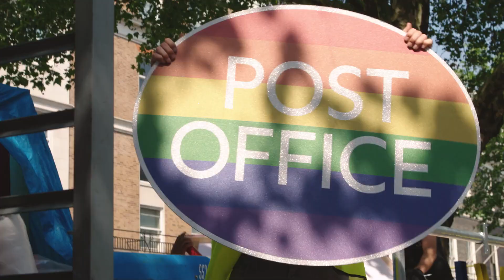Our First Pride in London - Post Office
We were out in force to declare our support for the LGBT+ community at Pride in London. We came, we partied and we stood in solidarity with our LGBT+ colleagues and communities.